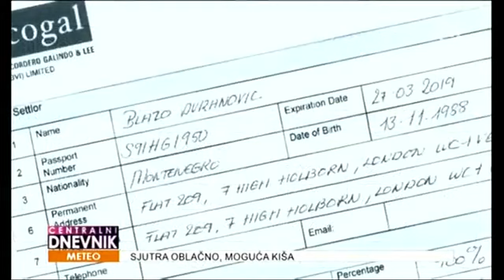20-10-2021 - TV Nova - Poslanici EP pokrenuli predlog za donošenje rezolucije o Pandora papirima